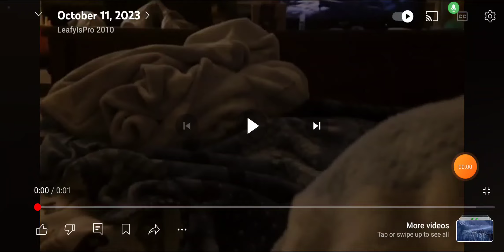July 13, 2024